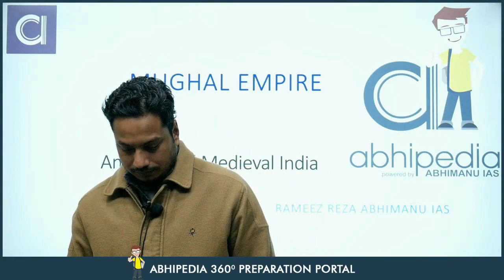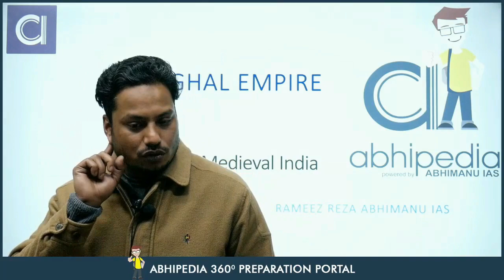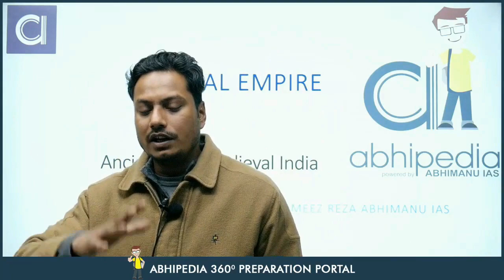UPSC Exam 2023 | Ancient & Medival History | Micro Courses | Mughal Empire -3 | Abhimanu IAS